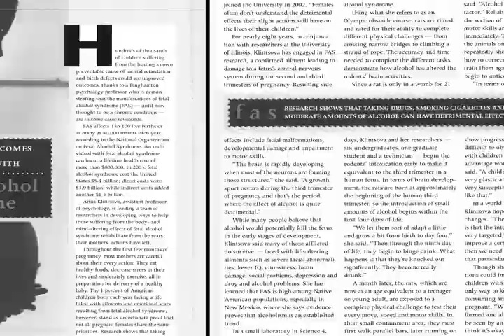Walk A Mile trailer Elvis Tribute Artist born with fetal alcohol syndrome (video)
Pick up a copy of Elvis Presley's new album, Where No One Stands Alone.  Follow the link to order a copy.

Elvis 68 Comeback Special
The Searcher Pt 1
30 Greatest Hits
Last Train To Memphis
A Boy From Tupelo
Elvis on Blu-Ray
Essential Elvis Presley
Peace In The Valley
RCA Albums Collection
24kt Gold Record
That's The Way It Is Blu-Ray

GEAR
Canon Rebel Camera
Tascam Audio Recorder
SD Card
Macbook Pro

Danny Frasier aka Little Elvis was born with fetal alcohol syndrome, lost both legs, taught himself to walk on his hands and is now an Elvis Tribute Artist.  This is his story.